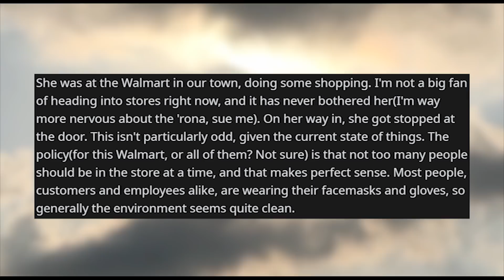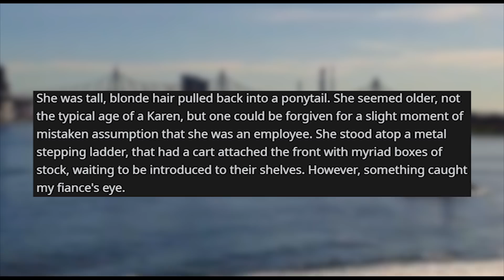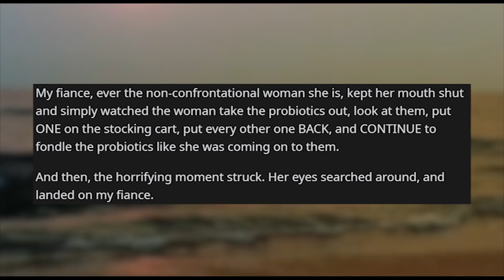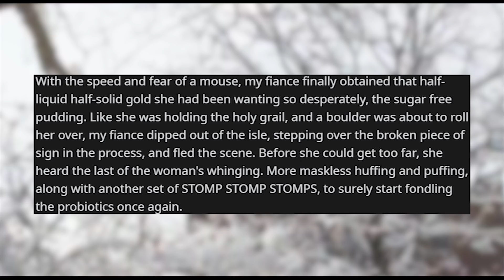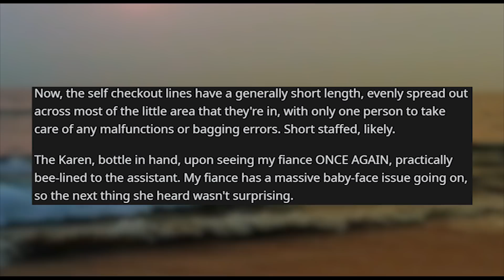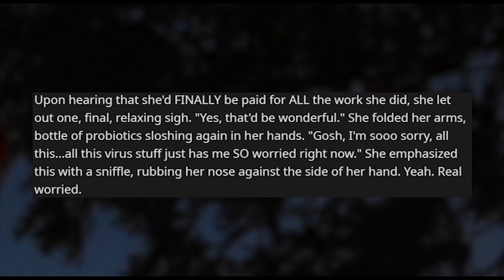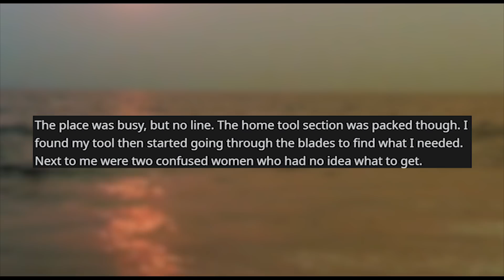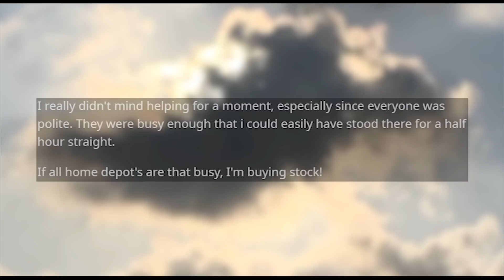r/idontworkherelady | "I *WORKED* THERE 15 YEARS AGO"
Life Stories r idontworkherelady where Karen pulls a reversal! Well, I *used* to work here. 15 years ago...